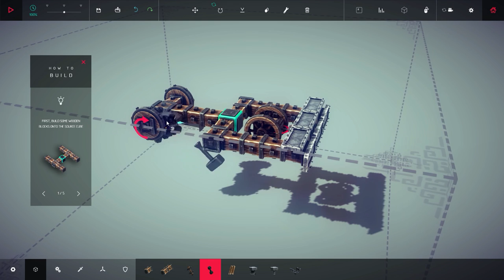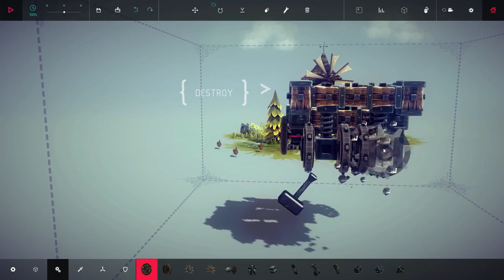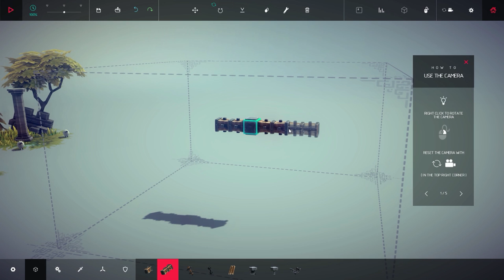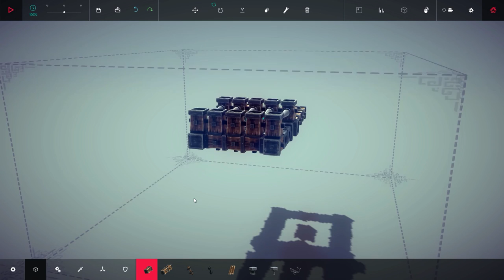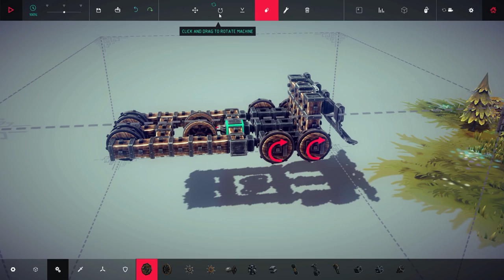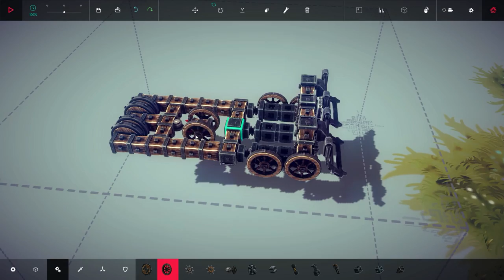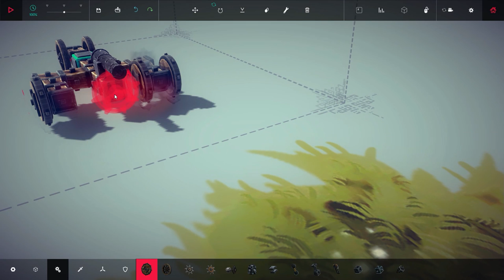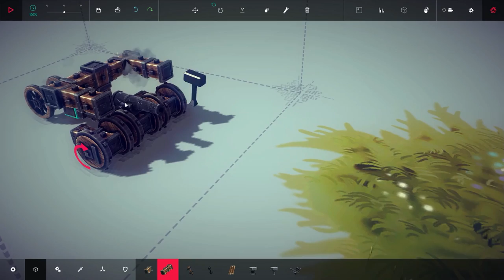KöMONO: Besiege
Besiege henüz test aşamasında olan ama gayet gelecek vaat eden bir fizik simulatörü oyunu.